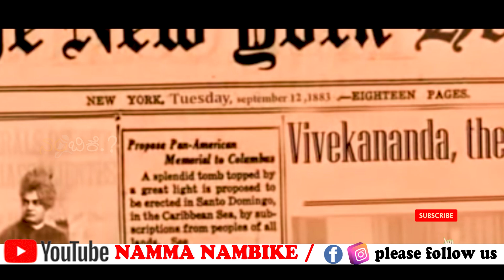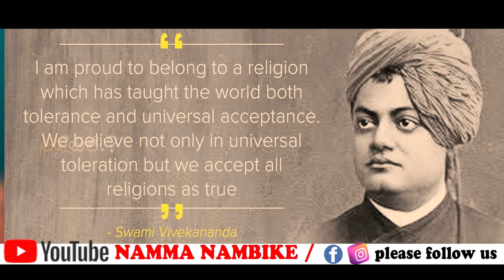ಗೀತೆಯ ಆ 2 ಶ್ಲೋಕಕ್ಕೆ ಇಡೀ ವಿಶ್ವವೇ ಬೆರಗಾಗಿತ್ತು | ಸ್ವಾಮಿ ವಿವೇಕಾನಂದರ ಭಾಷಣ ಅದೆಂಥಾ ಅದ್ಬುತ ಗೊತ್ತಾ